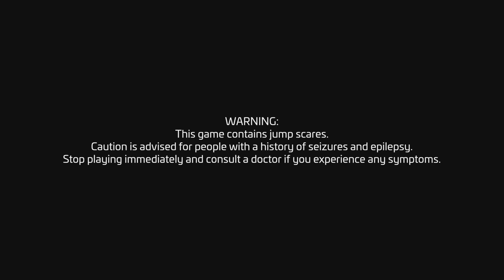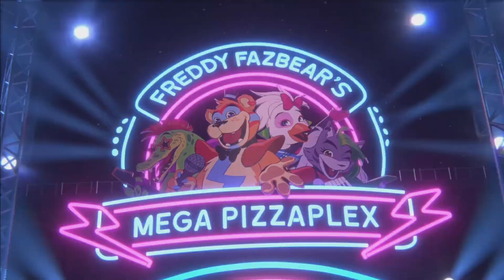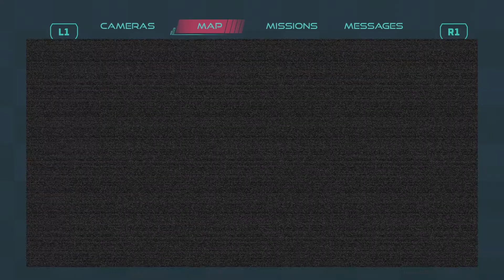Five Nights at Freddy's Security Breach: pt1 the new beginning